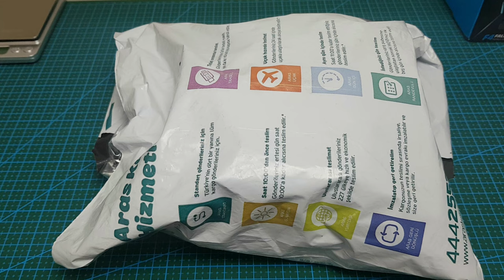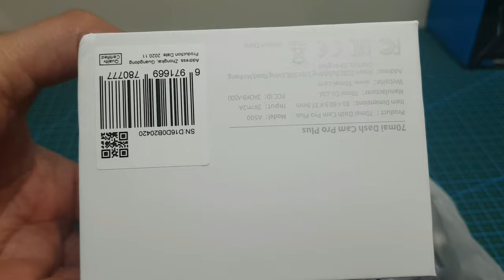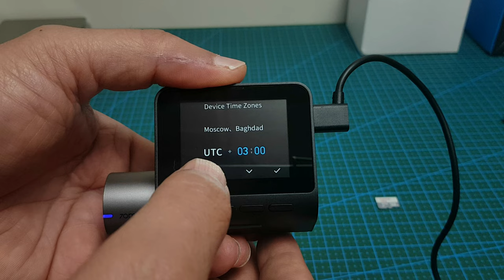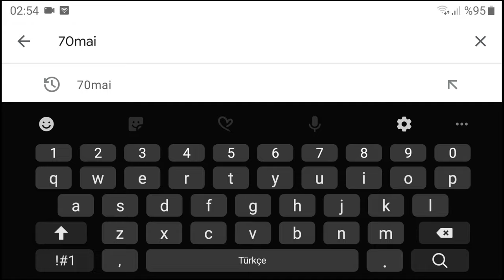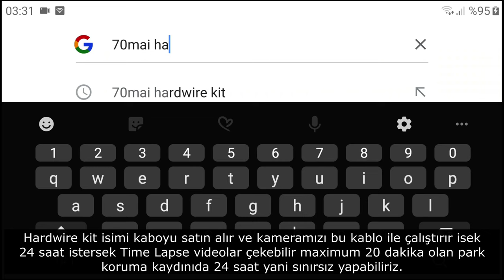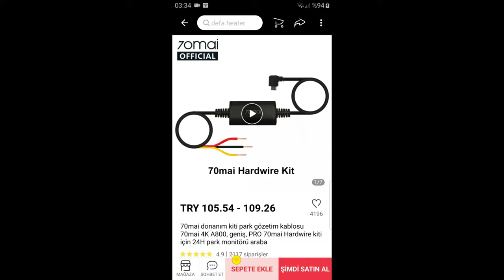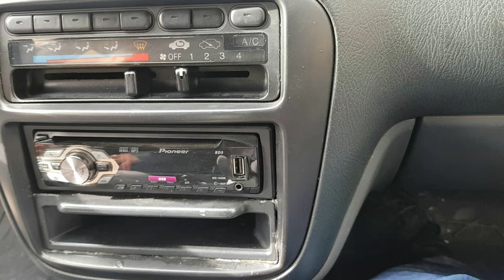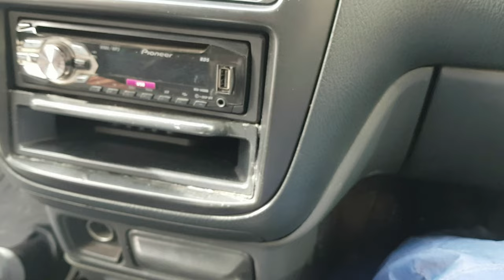Xiaomi 70mai Pro Plus Araç Kamerası (A500) | Detaylı İnceleme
Merhaba, bu videoda sizlere, 70mai a500 araç kamerasını tanıttım.

Full kurulu bir şekilde satılık tv boxlar:
Beelink GT KİNG Pro 1650TL
Alpsmart AS-575 Tv Box 850TL
Xiaomi mi box 4S Pro 850TL
AX95 DB 850TL
Xiaomi mi box 4S 650TL
Alpsmart AS-555 Tv Box 500TL

Elimde satılık diğer şeyler:
DJI Mavic Air 2 Drone 6500TL
2 adet GameSir Falcon F4 gamepad tanei 285TL
İpega PG-9099 185TL